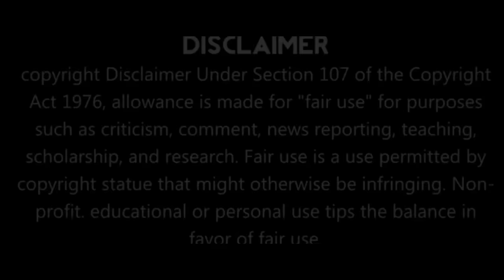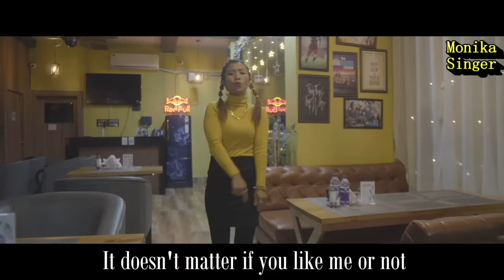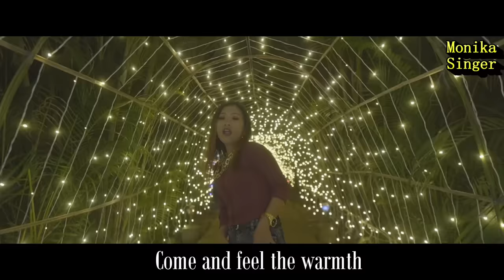Rope Rope Niaigen (Official Music video 2023) // Monika Momin //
Producer : Nigam Marak

Choreographer : Tengkim R Marak

Side Dancer :Jowas k sangma
Chonkame R Marak
Nayana Sangma

Cast & Creed:  Brian Megam  &
                          Monika Momin
 Song Composition & Lyrics : Monika Momin

Music Composition : Enio Marak

Recorded as : Talent Hunt studio( Vocal Mastering By Ahap N sangma

Videographer : Enrique M sangma
  video Editor :  Enrique sangma & Ahap  N Sangma,

Video Concept : Brian Megam & Direction  by : Monika momin

Special thanks to : Food park Restaurant & Aldara  ..